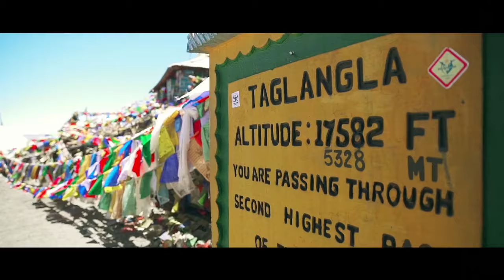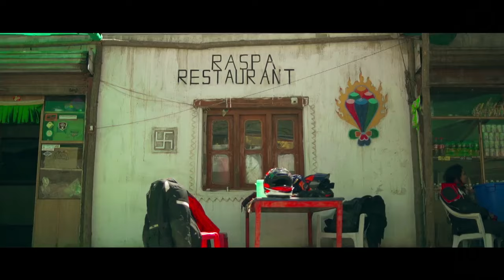TVS Scooty Zest - HH S2 - Ride Diaries - 06 - Pang to Leh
They rode past mysterious plains, surrounded by colourful mountains. With dust in their eyes and sun in their faces, they made it safely to Leh.
Looking forward to a day of leisure, the girls called it a night. Stick around to watch as the girls enjoy Leh!